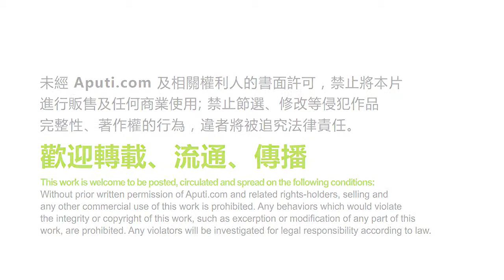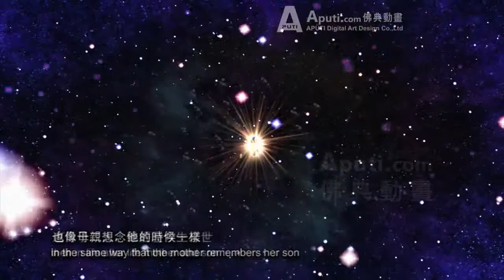Story of Amitābha Buddha (Part 5/5) Mahastamaprapta Bodhisattva's teaching of Amitabha mindfulness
大勢至菩薩念佛圓通章-Aputi.com佛典動畫-Maha-sthamaprapta Bodhisattva's Preachment on Being Mindful of the Buddha
Story of Amitābha Buddha (Part 5/5) Maha-stamaprapta Bodhisattva's preachment on being mindful of the Buddha from Fascicle 5 of Shurangama Sutra by Aputi
This film completed in March 2012 by Aputi.com.At one time,at the City of Shravasti in the sublime abode of the Jeta Grove,Bodhisattva Maha-Stamaprapta preached the way of Chanting Buddhas’names:Gathering in the six sense faculties,through continuous pure mindfulness of the Buddha,with such undisturbed state of being mindful of Buddha,one is absolutely to obtain Samadhi,that is the foremost means.

Aputi創作於2012.03。本片出自《楞嚴經》第五卷，在楞嚴法會上，大勢至菩­薩解說了自己得證圓通的方法：唯有“都攝六根，淨念相繼”，無有間斷，如此念佛一心不­亂，必能得三摩地，以這個法門最為第一。